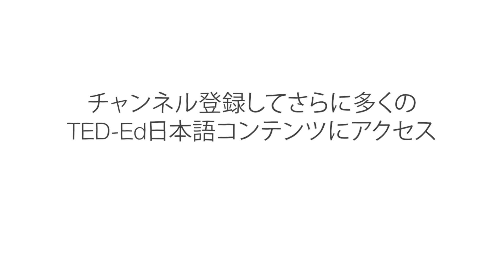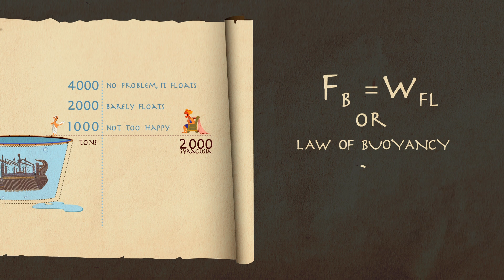アルキメデスの「ユーリカ！」 の裏話 －アーマンド・ダングール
アルキメデスの「ユーリカ（分かったぞ）」の瞬間を考えると、おそらく浴槽の中の男を思い浮かべるでしょう。でも、実はこの話にはもっと多くのことがあるのです。アーマンド・ダングールが、王が命じた巨大な浮かぶ宮殿の建設という、アルキメデスにとって最大の任務が、彼をユーリカ的発見に導いたという話を語ります。

Armand D'Angour によるレッスン、Zedem Media 監督。